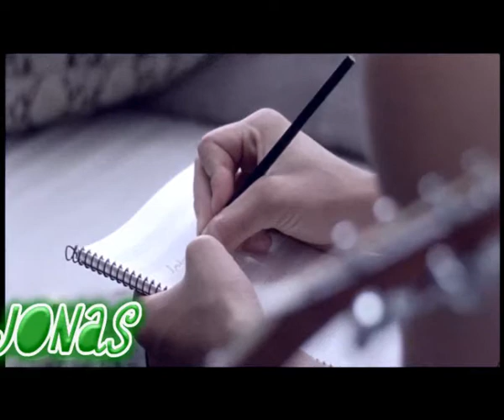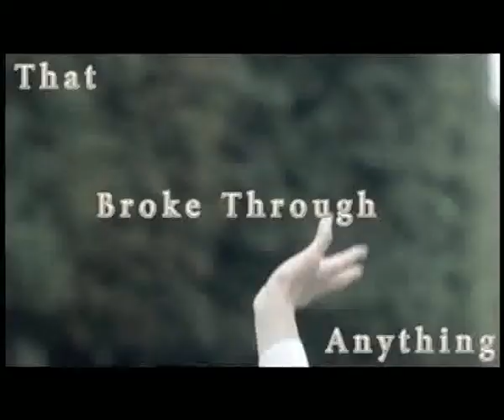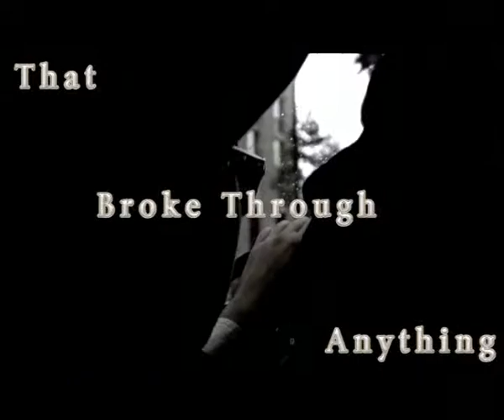'Teacher's Pet' Episode 10 (Jemi Story)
I know you guys will like this episode =D

Episode 10

(Joe's POV)
I slowly kicked the ball across the room as it hit the wall and bounced back to me. I did this again, and again, and again. Just thinking about her. Her and her smile. Her and her addictive but frightening eyes. The way she talks and speaks to me. The way she looks. If looks could kill. The world would be dead in a second. What is going on inside of her head half the time. I stopped the ball under my foot. The stars we're twinkling extra bright tonight and the moon had an orange glow to it. I looked across the street at the bar. I bit my bottom lip. Maybe she would be in there. I have to see her. This weekend has been lifeless. She's been on my mind constantly. I can't get over this obsession. This addictive feeling I have for her. Is this normal? For such a human to feel this way?

'You shouldn't think so hard. You're head might explode.' I turned my head slightly to look at the very girl who had been stuck on my mind all day, all weekend. Or should I say, ever sense I came here. She leaned against the bars that blocked the front lawn from the side walk and looked at me as I softly smiled at her.

'I just have a lot on my mind is all.' I said and kicked the ball again watching it hit the wall and bounce back to me.

'Atleast you have a ball to take it out on.' She giggled lightly and my heart skipped its own beat. I can't believe it did that. Her giggle, was like music to my ears.

'You need a kick?' I asked holding up the ball as she shook her head.

'No, I'm a horrible athlete.' She said giggling as I smiled at her shaking my head.

'I'll teach you.' I said waving my hand for her to come through the gate. She shrugged slightly bitting down on her bottom lip driving me crazy and slipped through the bars. She made her way to me and looked at the wall and then the ball and then at me.

'I am a really bad athlete.' She repeated bitting her lip harder as I smiled at her. I dropped the soccer ball infront of her feet.

'Just try it.' I said crossing my arms and taking a step back. Just in case. She kicked it, but I could tell she didn't really try, and didn't want to be to embarressed so gave it no effort what so ever. 'That wasn't a kick.' I cried out running after the ball and grabbing it she giggled.

'I told you, I'm not athleteic.' She said crossing her arms.

'It dosn't count when you don't try.' I made a face at her making her laugh. I dropped the ball behind her, but this time I started to show her what to do.

'Here, just.' I hasitated but placed my hands on her waist, she didn't even flinch. 'Stand like this.' I practically whispered into her ear. Her breathing was uneven for some reason as she only nodded. 'Bring you're leg back.' I whispered now as she did as told. 'Good now put the other sidways, in kicking position.' I kept my hands on her waist and back keeping her in a steady position as her breathing stayed uneven and she did these steps in silence. I took my hand placing hair behind her ear so I could whisper into it. 'Now, bring you're leg back.' I whispered, and I swear I felt her shiver as she did this. She bit down on her bottom lip as I whispered the last request. 'Kick.' and she kicked it. It hit the wall and bounced back to us where she stopped it with her foot. She turned her head slightly too look at me. I was still standing behind her, our lips only inchs from one another.